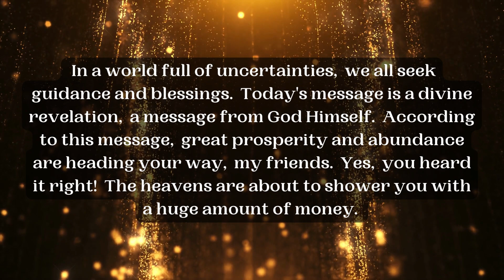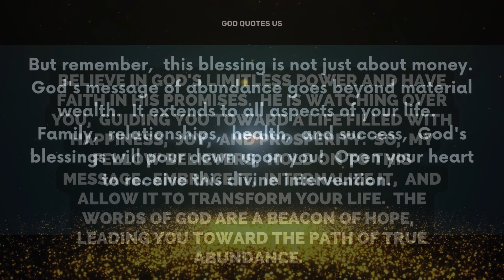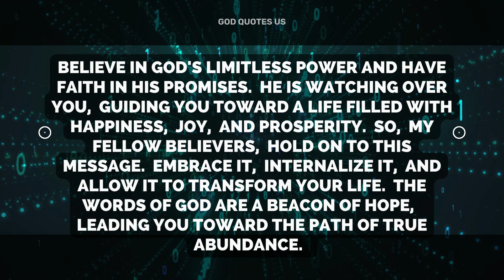💸 god says A Huge Amount of Money Revealed by God Message Today ✝️ god message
God says Get ready for a life-changing revelation as you receive God message today✝️! In this video, I share a powerful prophecy that will leave you amazed and hopeful for the future. Discover the path to financial abundance and unlock the key to prosperity. This divine message holds the secret to attracting a huge amount of money💸 into your life!

Join me as we explore the profound insights of God message today✝️ god message and how it can transform your circumstances. I'll reveal the steps to open your heart and mind to receive the miraculous blessings that await you. This prophecy is a beacon of hope, guiding you toward a brighter and wealthier future.

🙏 Let this message fill your heart with faith and positivity. Embrace the opportunities that come your way and watch as the universe conspires to bring you abundance. This is not just another ordinary prediction; it is a life-altering revelation that has the power to change your destiny.

#11:11godmessage